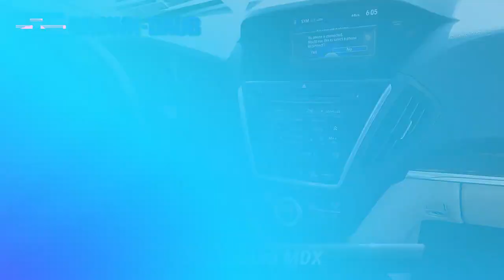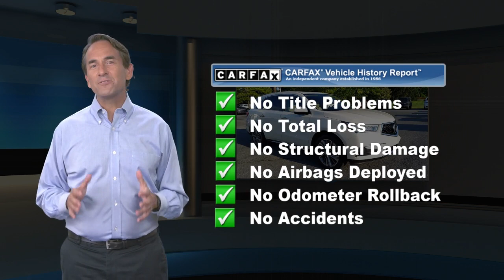Used 2017 Acura MDX w/Technology Pkg, Easton, PA 6131Q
HECK YEAH!! BROWN-DAUB ON HECKTOWN RD WHERE REPUTATION IS EVERYTHING !Clean CARFAX. White 2017 Acura MDX 3.5L SH-AWD w/Technology Package 3.5L V6 SOHC i-VTEC 24V AWD 9-Speed Automatic18/26 City/Highway MPGAwards:* 2017 IIHS Top Safety Pick+ * 2017 KBB.com 5-Year Cost to Own AwardsKelley Blue Book Brand Image Awards are based on the Brand Watch(tm) study from Kelley Blue Book Market Intelligence. Award calculated among non-luxury shoppers. Kelley Blue Book is a registered trademark of Kelley Blue Book Co., Inc.*Insurance Institute for Highway Safety.Brown Daub is a family run dealership with strong community ties. With 80 plus years in business, our reputation is everything. You will enjoy a transparent and enjoyable buying experience. We have the largest selection of Certified Preowned in the valley and have many other makes and models to choose from. So come and see us for your best deal!!! Brown Daub on Hecktown Rd. HECK YEA!

[RLVID:13982:3a0f709716c7de31:6884235a2f061079:1]